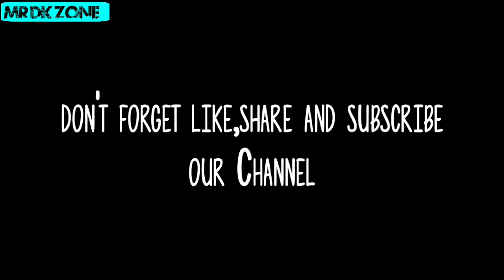Maa Baishno devi temple/kanaka durga mandira/Hinjilicut famous place/ganjam famous place/hinjilicut.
Lovely place
Vlog channel with other edit video channel..

Jai hind.

Love you odisha...

Welcome our channel all of you.

It's a video editing channel

It's a  vlog video channel

It's a Educational channel

Beautiful nature
Beautiful tourist place
Best tourism place
Wonderful natural video
One of the best video..
 Picnic spot of odisha
  Best picnic spot
  Tourist place
 famous place
  Wonderful natural video
  Beautiful nature
  Awesome natural seen
  Mind fresh seen
  Enjoying video.

   Mobile -realme7

It's a video making channel
Short video making channel
Vlog channel
Travel vlogs etc...

App use to edit-Kine master App use to thumbnail-Thumbnail app
Pixalab app use to make thumbnail

NCS music use It's only enjoy video .

Namaste bhalare thantu samaste.